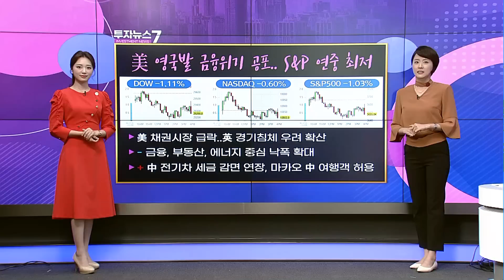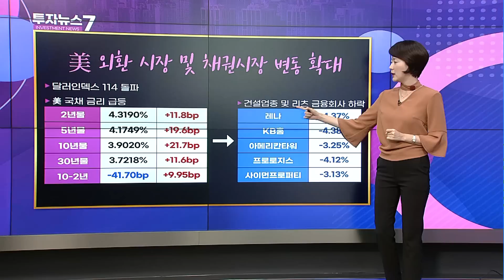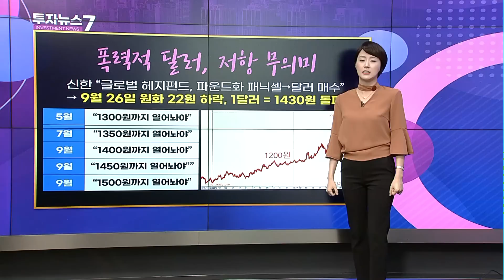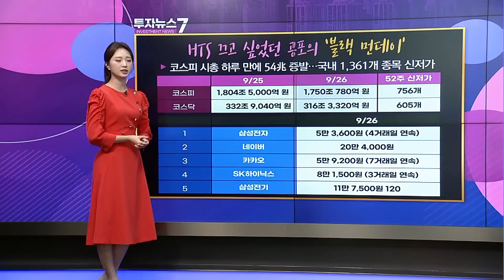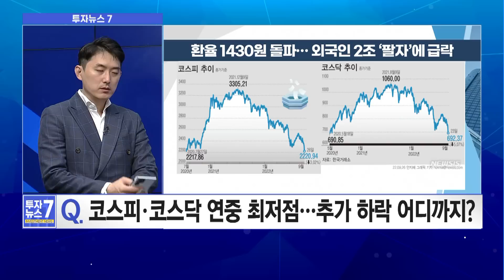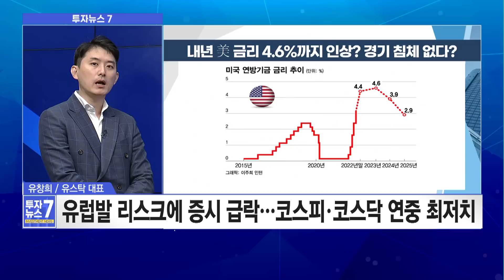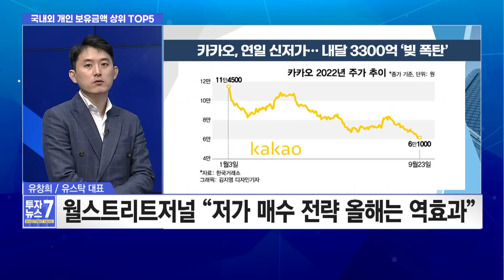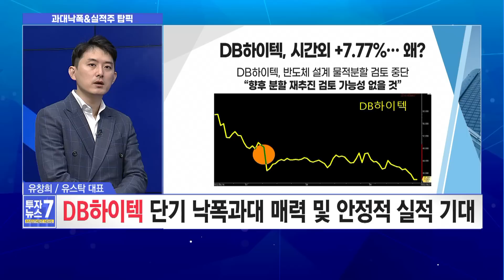[투자뉴스7] 킹달러 이어 영국발 악재까지 韓증시 바닥은 어디인가 / 머니투데이방송 (증시, 증권)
09/27 출발! 성공투자

‣ 코스피·코스닥 연중 최저점…추가 하락 어디까지?
‣ 한·미 증시 개인이 사랑한 종목 TOP5 투자매력 점검
‣ 단기 낙폭과대 매력 & 3분기 실적 기대되는 종목?